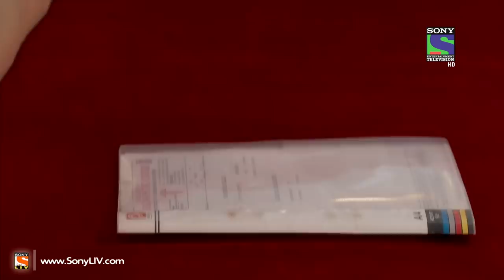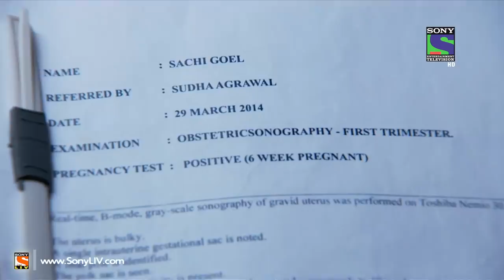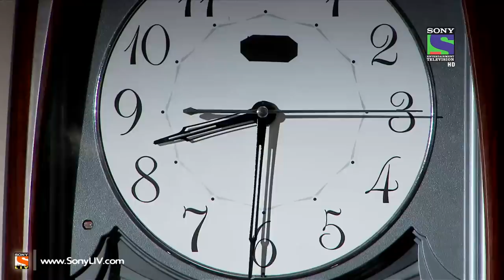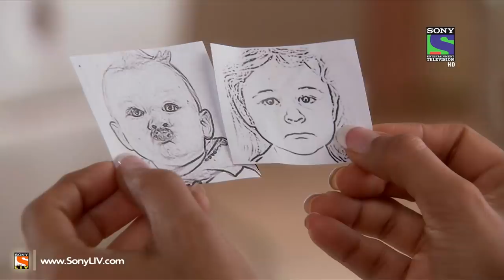Kehta Hai Dil Jee Le Zara - Episode 152 - 14th April 2014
Ep 152 - Jee Le Zara: Dhruv not only rages at Superna but also questions her about Advait's sudden decision of leaving Goyal House. Anvay gets angry with Superna and also insists her to apologize to Dhruv and Sachi. What will be Superna's final answer? Will she apologize to Sachi and Dhruv? Watch this episode to know more!

"Kehta Hai Dil... Jee Le Zara' is a story of 34 year old Saanchi, a strong, single independent working woman.
After her parents' death, Saanchi, has taken over the responsibility of her family which includes her 2 younger siblings (Prachi & Advait) & her maternal & paternal grandmothers. She runs her deceased father's dream -- "The strawberry farm" -- and in all this responsibility she has never got time for herself -till one day Dhruv comes into her life as a breath of fresh air. Dhruv is a rich, suave, full of life 27 year old lawyer by profession who meets Saanchi and is impressed by her. Will Dhruv change Saanchi's life?